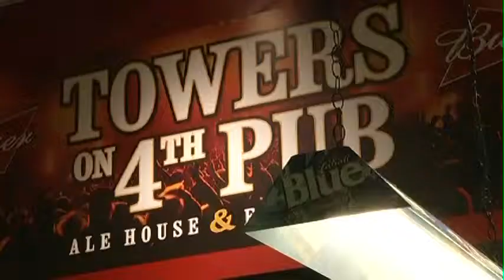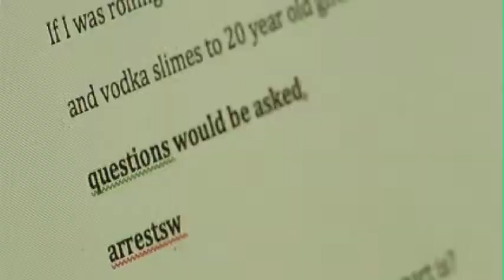Student Comic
Shaw TVís Breanne McLachlan introduces us to a fresh and local stand-up comedian, vying to stand out amongst some of Edmontonís funniest.